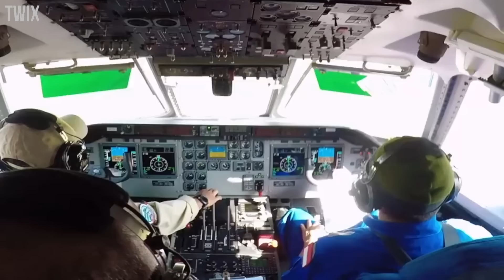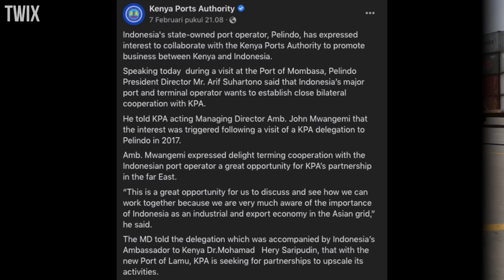Super Bangga! Indonesia Mendunia Negara Afrika ini Ketagihan Kereta dan Produk2 Buatan Indonesia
Sebelumnya, Duta Besar indonesia yang ada di afrika telah bertemu dengan Presiden Guinea Kol. Mamadi Doumbouya pada 29 September 2022 yang lalu. Saat itu Presiden Guinea menyampaikan akan membentuk maskapai Guinean Air, di mana jenis armada sipil yang dibutuhkan adalah pesawat sekelas CN235.

★Support Indonesia and World changes channel
Teman-temen juga bisa mendukung channel ini dengan cara mentraktir pada link berikut Semoga Perubahan Indonesia Makin di Kenal Dunia:

Segmen
00:00 - Indonesia Afrika Makin Mesra Beli Produk ini
01:00 - Guinea Beli 13 Unit Produk Buatan Indonesia, Ini Alasannya
03:13 - Indonesia Kembangkan Pelabuhan di Kenya
05:13 - Bisakah Indonesia Bersaing dengan Amerika, China, Eropa?